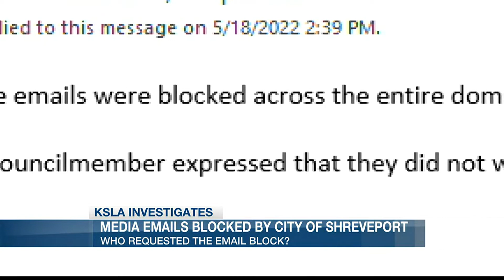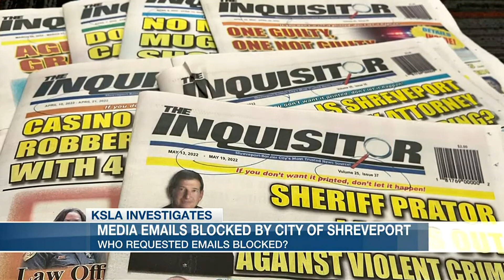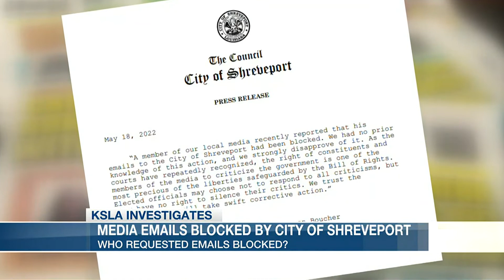KSLA INVESTIGATION: City blocking media emails - part 2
This is a follow up to a KSLA News 12 Investigation where the city admitted to blocking emails from a local columnist and publisher across the entire city domain. We sought a legal opinion to what was happening because it limits a journalist's access to public records and information.